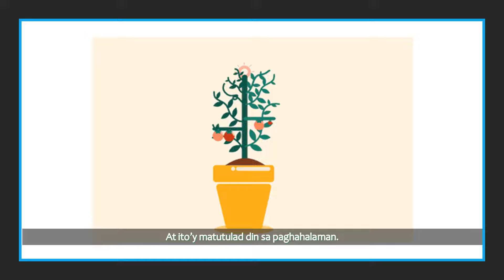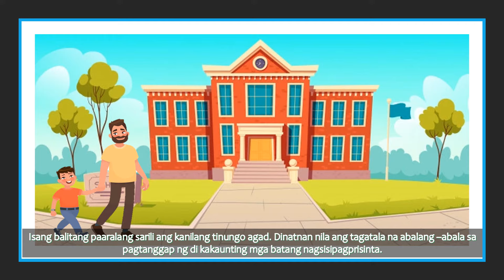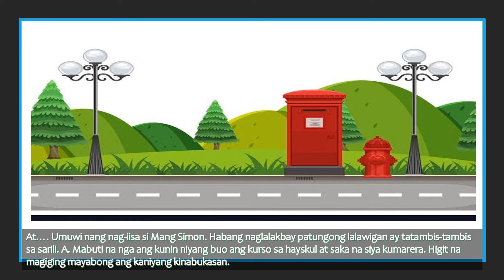AKASYA O KALABASA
ni Consolation P. Conde